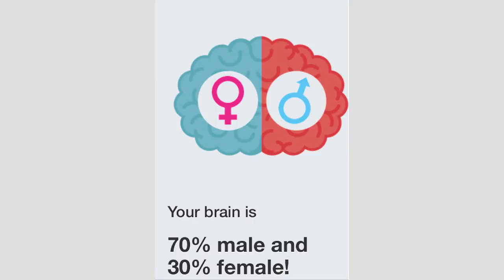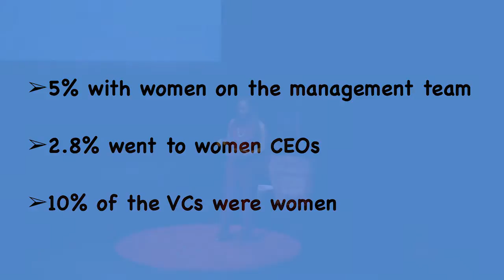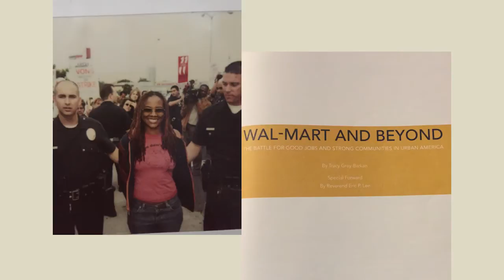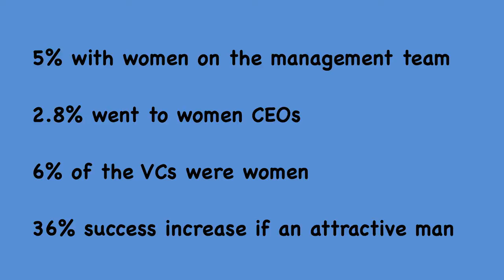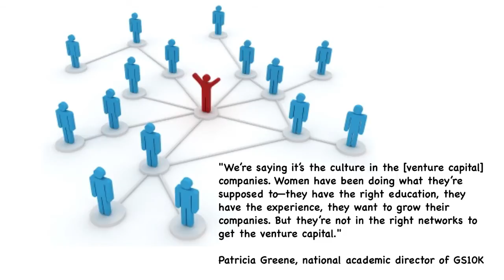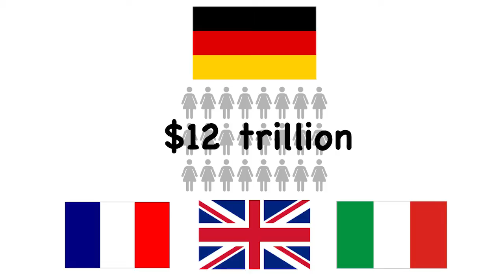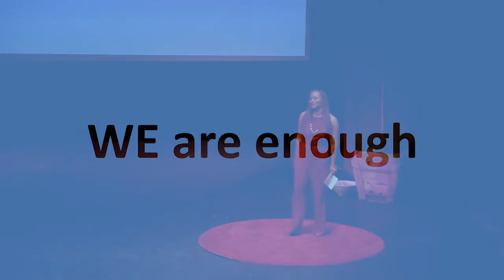Why It's Time For Women To Be Sexist With Investment Capital | Tracy Gray | TEDxOlympicBlvdWomen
In her TEDxOlympicBlvdWomen talk, Tracy Gray issues a call to action for women to become less risk averse and invest capital in women-owned business and investment firms. She inspires the listener to reflect on how this single act will literally not only change people's lives, but will also change the world.

Tracy Gray is the Managing Director of The 22 Capital Group. The 22 is a international growth venture capital and advisory firm located in Los Angeles. Prior to The 22, Gray was the Senior Advisor of International Business and Marketing to the LA Mayor and began her professional career as a systems engineer/mission monitor on the NASA Space Shuttle program. She holds a BS in Mathematical Science/Aeronautics emphasis and dual MBAs from Columbia University and UC Berkeley. Gray recently founded "We Are Enough" with a business school classmate as an action platform and resource, targeting the finance and entertainment industries to inspire and educate women towards this change.